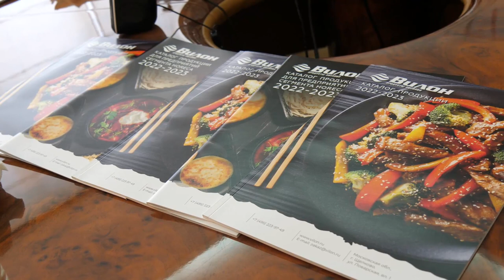Глава округа Андрей Булгаков посетил предприятие «Вилон»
С 1994 года компания «Вилон» занимает высокие позиции на рынке продуктов питания. Производство расположено в Щёлкове. Глава округа Андрей Булгаков встретился с руководством и сотрудниками предприятия.